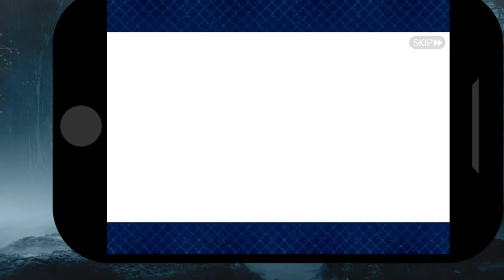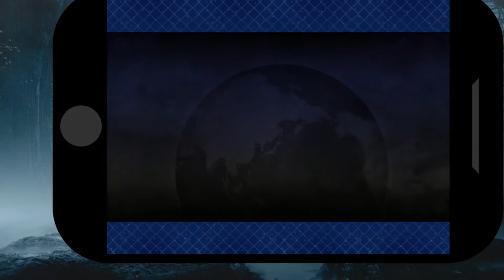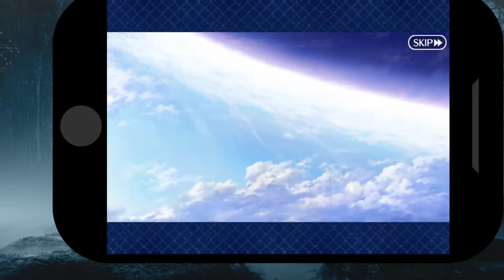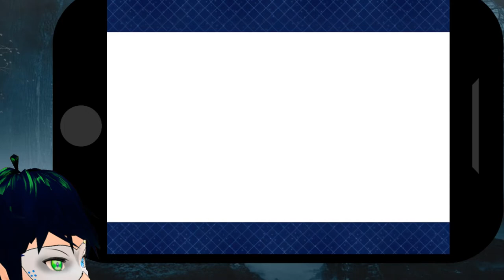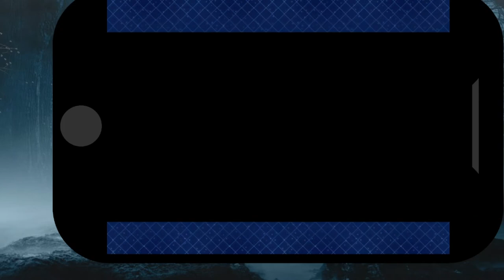BOTH! Both is good[Fate Grand Order]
🎭So which side to choose...?🎭